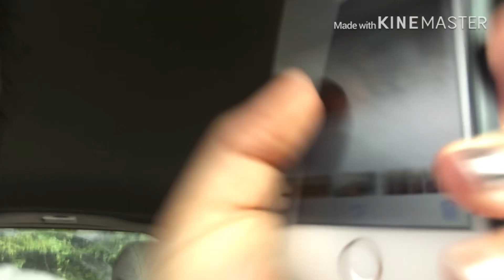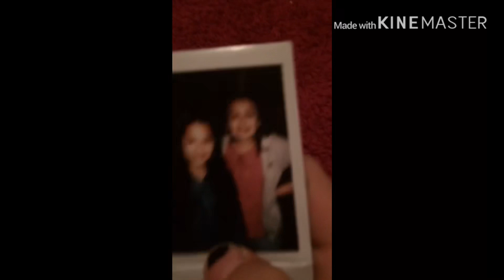The Tot Squad!!🏐🏐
Holaaaa!! This is Lucia,Lilly, and me!! We played a volleyball 🏐 game and had a sleepover at my house!! 😱😂